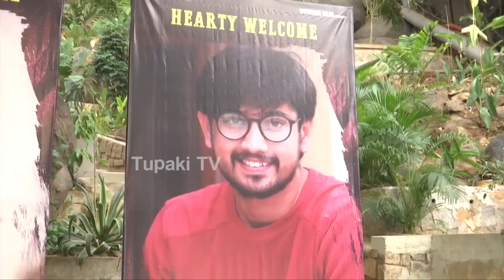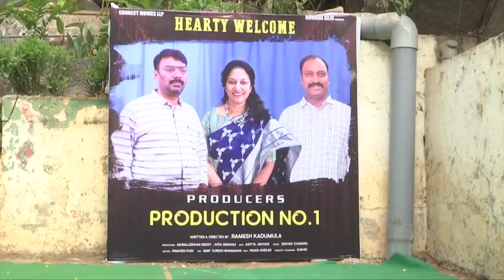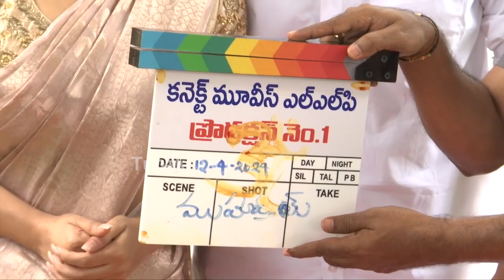Raj Tarun New Movie Opening Video | Rashi Singh | Maruthi, PraveenSattaru, SKN, Trinadharao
Watch Here #